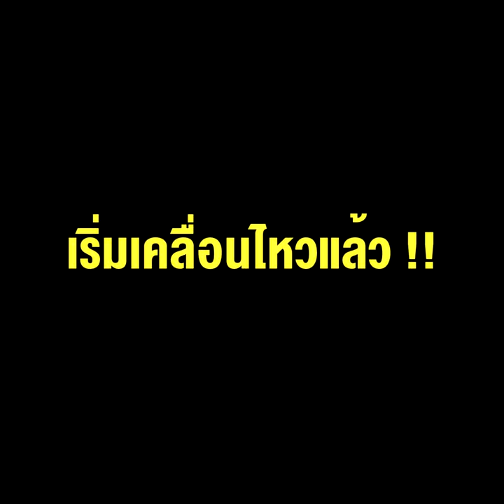จับตา “พรรคปลัดฉิ่ง” ที่จะชู ลุงตู่ แคนดิเดตนายกฯ เริ่มเคลื่อนไหวแล้ว !!